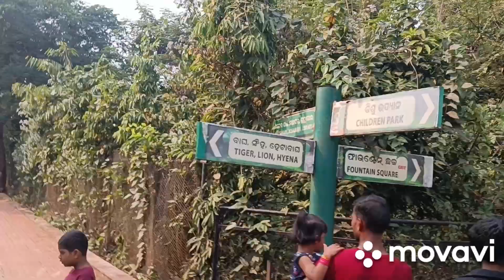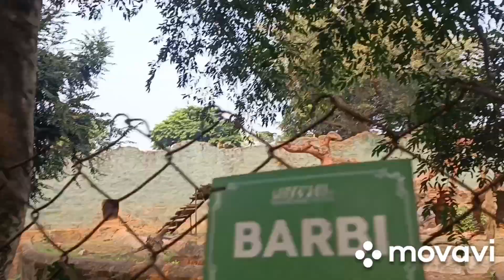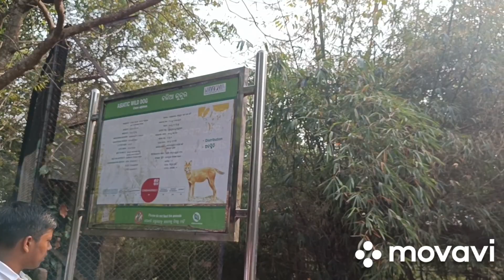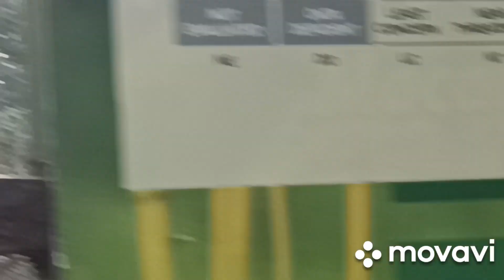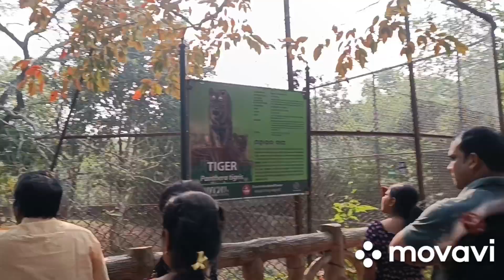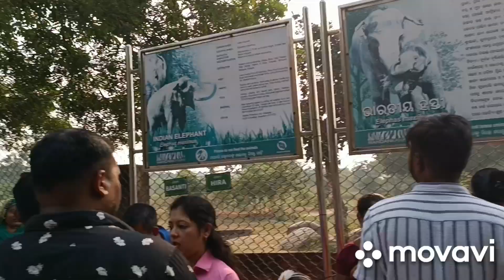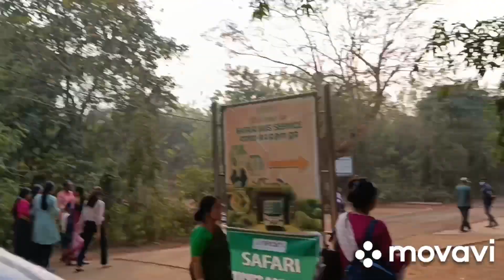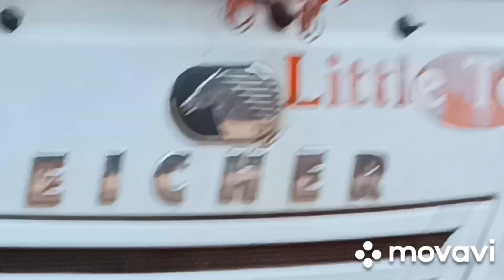Nandankanan Zoo Odisha Part 1 India's 2nd largest zoo 🐘🐼🐯